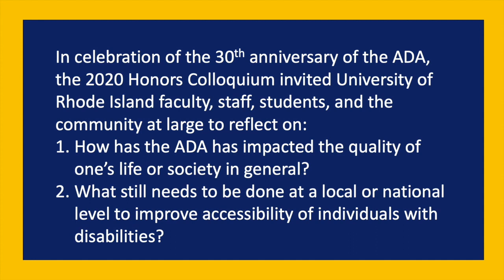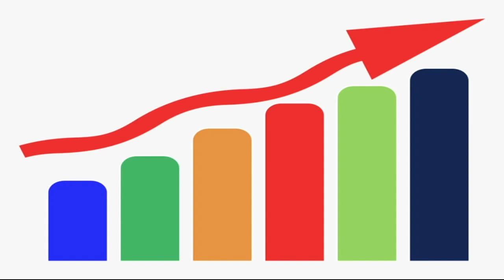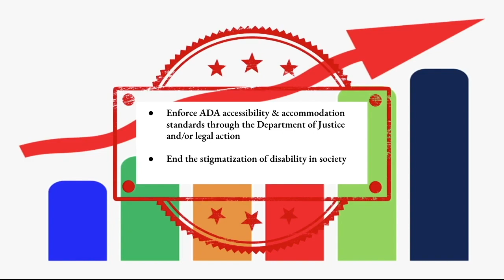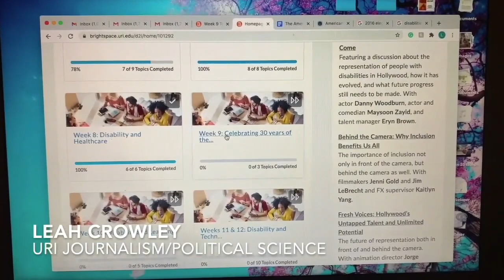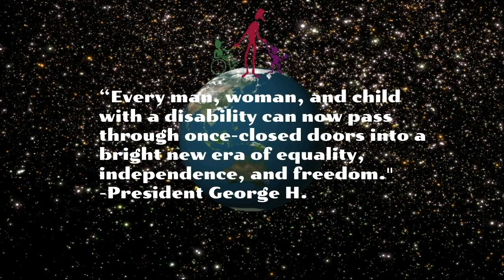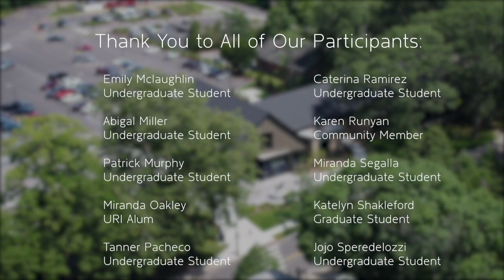URI Honors Colloquium-ADA Celebration Project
In celebration of the Americans with Disability Act (ADA) that was signed into law on July 26, 1990 by President George H.W. Bush.  During this 30 year anniversary we want to honor the ongoing work the ADA is doing to promote equal opportunities for people with disabilities by telling their stories.

Participants created 90 second videos focusing on one of the following three questions:
How has the ADA impacted the quality of your life and/or society in general (universal design)?
How has the ADA impacted your life or the life of a person that you know who is living with a disability?
What still needs to be done at a local or national level to improve accessibility for individuals living with a disability?